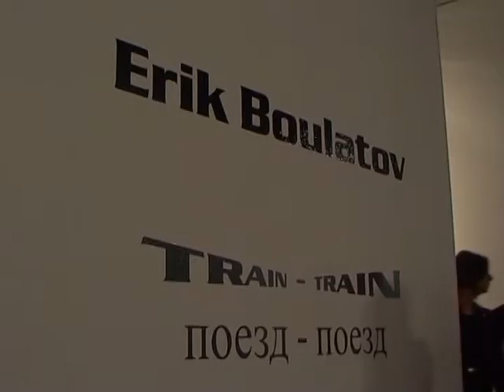ArtExis.TV - Fiac 2007 - Grand Palais Paris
FIAC  Grand Palais 2007

produced by +7 art